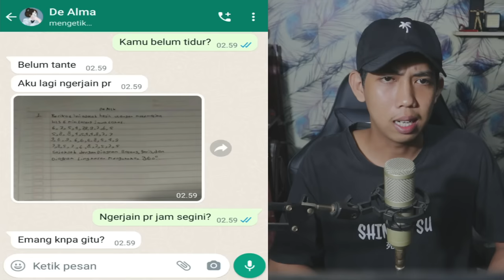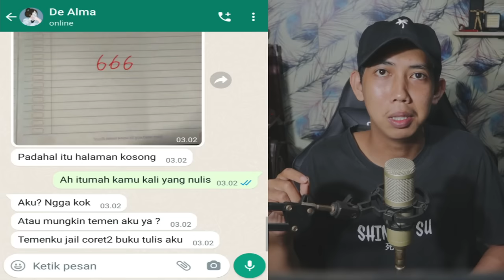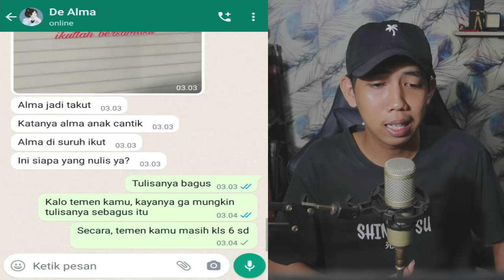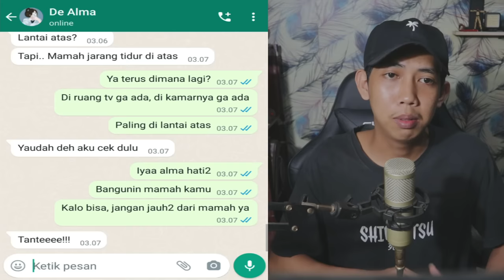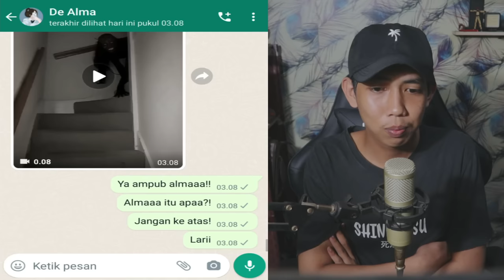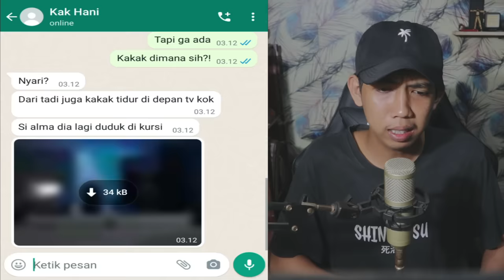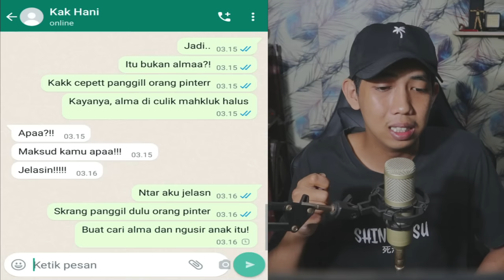JANGAN NGERJAIN PR JAM 3 AM 😱 | CHAT HISTORY HORROR INDONESIA TERSERAM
this video just for entertainment